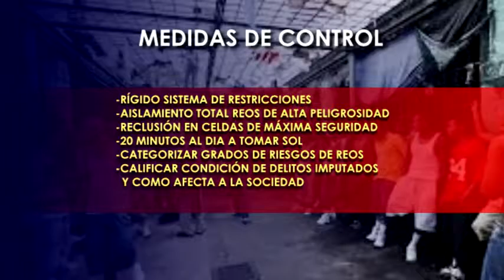REOS PELIGROSOS CARCELES